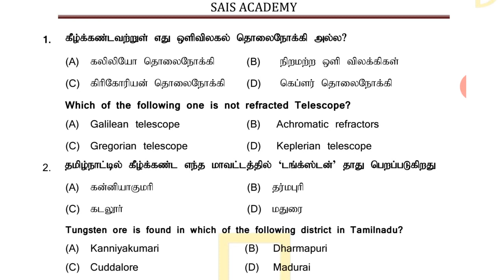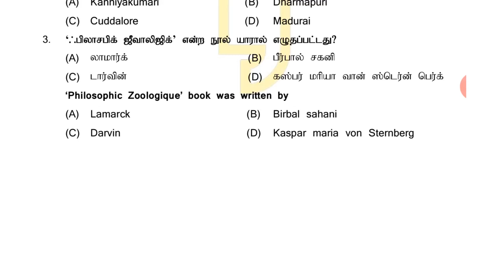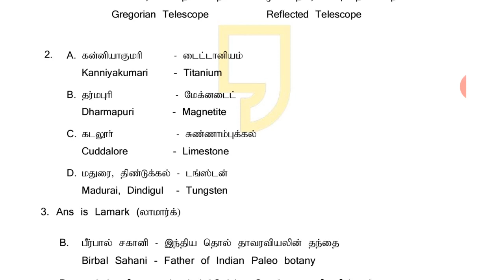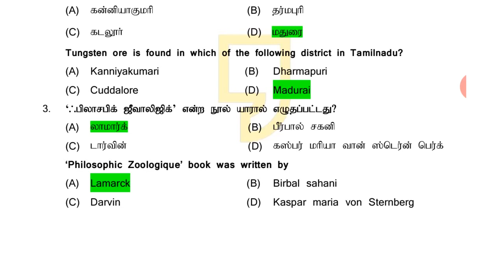Day - 48 | Good Morning Science